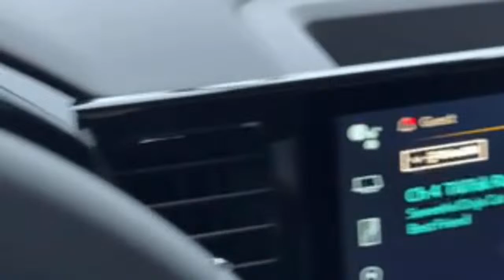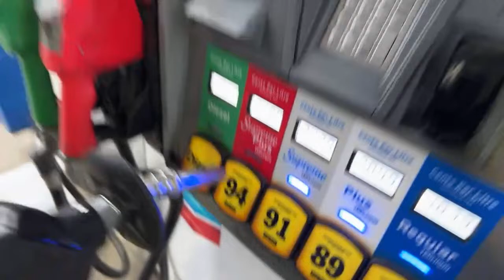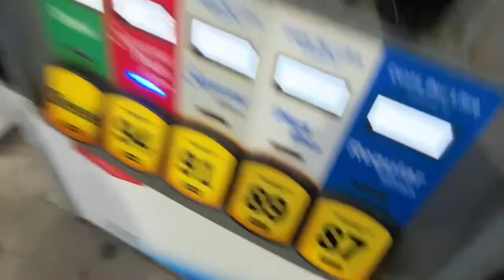Drive With Mike From Rust Bros | Live